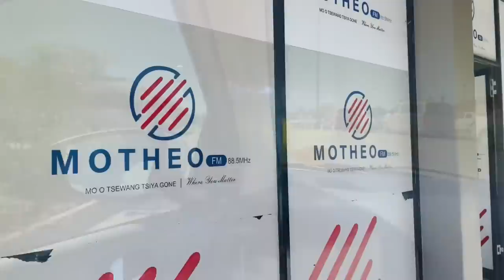VLOG: New Bedding||New Decor||Motheo FM Interview||Breakfast Date||Shopping||South African YouTuber